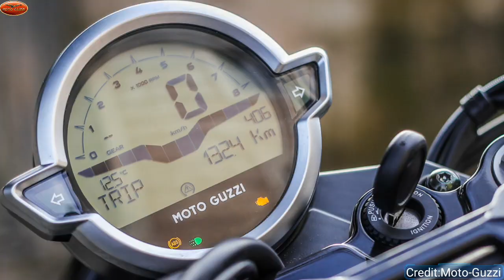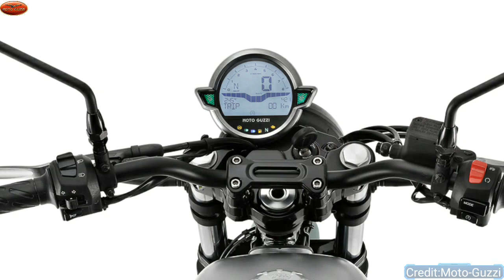2021 Moto-Guzzi V7 Stone 100th Anniversary-First-Look | Engine / Spec / Price [MotorcycleMC]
2021 Moto-Guzzi V7 Stone 100th Anniversary-First-Look [MotorcycleMC]

Credit:Moto-Guzzi

2021 Moto Guzzi V7 Stone 100th Anniversary Specs

ENGINE

Type: Transverse 90-degree V-twin w/ longitudinal crankshaft

Displacement: 853cc

Bore x stroke: 84 x 77mm

Maximum power: 65 horsepower @ 6800 rpm

Maximum torque: 54 ft-lbs @ 5000 rpm

Valvetrain: Pushrod-actuated 2vpc

Fueling: EFI w/ Marelli 38mm throttle body

Transmission: 6-speed

Clutch: Dry single disc

CHASSIS

Frame: Double-cradle tubular steel

Front suspension; travel: Non-adjustable KYB 40mm fork; 5.1 inches

Rear suspension; travel: Spring-preload adjustable KYB shocks; 4.7 inches

Wheels: 6-spoke aluminum

Tires: Dunlop Arrowmax Streetsmart

Front tire: 100/90 x 18

Rear tire: 150/70 x 17

Front brakes: 320mm disc w/ Brembo 4-piston calipers

Rear brake: 260mm disc w/ 2-piston floating caliper

ABS: Continental 2-channel

Rake: 28 degrees

Trail: 4.1 inches

Seat height: 30.7 inches

Fuel capacity: 5.5 gallons

Estimated fuel consumption: 48 mpg

Curb weight: 481 pounds

Color: Centenario

    •●Please travel safely🚥🚦
Content creator: The Thumbnails and videos are totally edited by me...

My Purpose make this channel because i want to share new Motorcycle around the world to everyone know and First Because i Love Motorcycle too so please help subscribe like share  my Video.

Thanks all Bro and Sis for watching my videos

I think that this channel
will the one of channel will
make you love more of
Motorcycles.